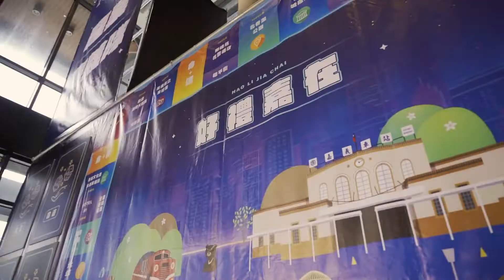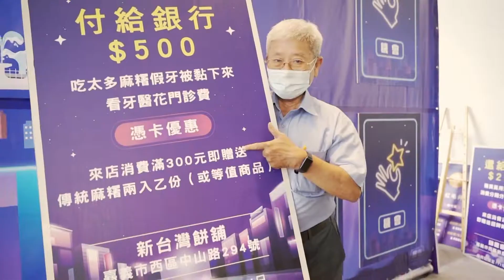世新新聞 2022夏至藝術節開幕 音樂遊記體驗4縣市藝文特色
111年7月3日 (日) 世新新聞

2022夏至藝術節開幕 音樂遊記體驗4縣市藝文特色

2022夏至藝術節，2日下午在嘉義市文化廣場盛大開場，市長黃敏惠帶領到場貴賓與表演團隊代表，共同敲響開幕大鑼！今年的開幕活動以「音樂遊記」為主題，由主辦的嘉義市、雲林縣、嘉義縣及臺南市，各別選出特色表演團隊，帶來各地風情故事演出，現場同步舉辦市集活動，帶來不一樣的夏日藝術饗宴。